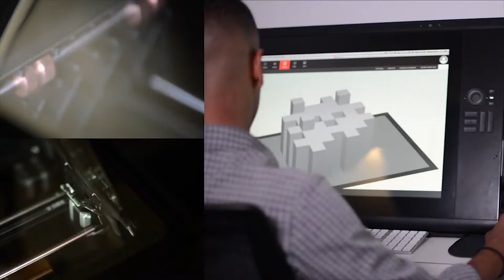TVnext 2015: Intro